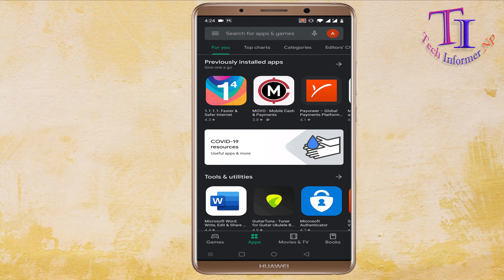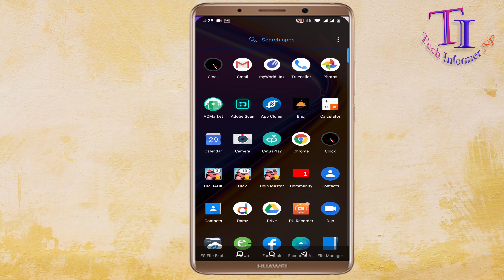Tiktok user हरुको लागि खुशीको खबर !